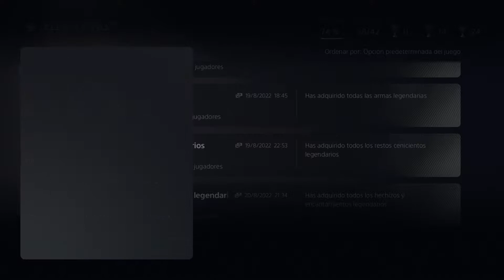Elden Ring - Camino del platino #129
Full video of the fight:

Radagon of the Golden Order / Radagon de la Orden Dorada